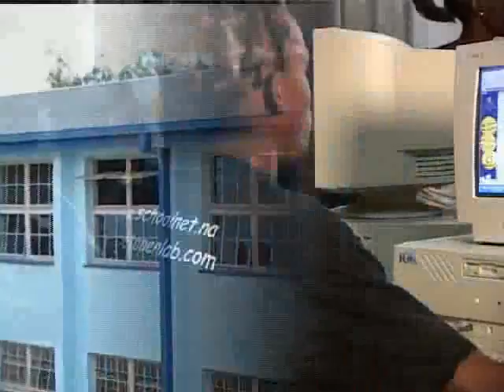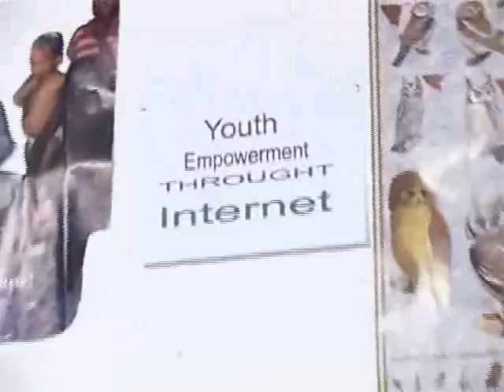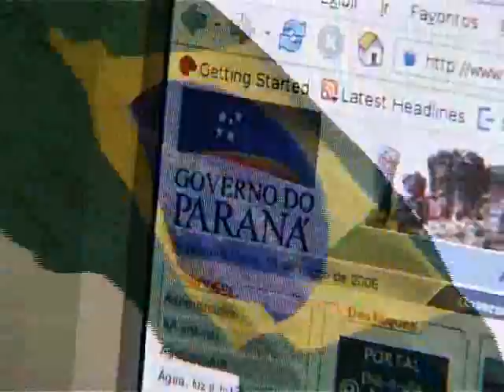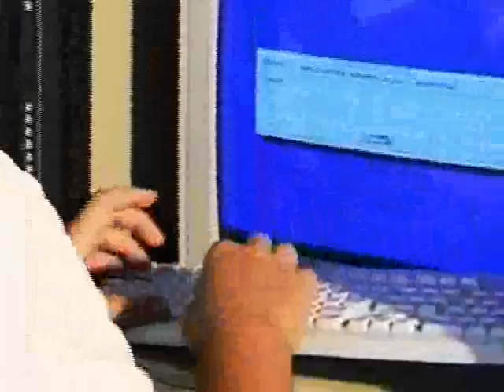The Codebreakers Part 2 of 5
Free and Open Source Software (FOSS) contains 'codes' that can be used, copied, studied, modified and redistributed without restriction. These freedoms that are for all - software developers and users - are highly significant to the developing world as FOSS increases access, ownership and control of information and communication technologies.

The Codebreakers is a global documentary made in early 2006 that investigates how developing countries are using FOSS applications for solving real world problems in sectors such as agriculture, education, healthcare, nature conservation and disaster management. Case studies have come from Africa, Asia Pacific, Latin America and Europe.

Apart from featuring FOSS users and advocates, the film also interviews a number of key persons in the information and communication technology (ICT) sector. This includes founders of the free software movement, as well as top managers in leading IT companies producing proprietary software.

By talking to individuals and organizations across the IT and development spectrum, the film probes how the adoption of FOSS presents opportunities for industry and capacity development, software piracy reduction, and localization and customization for diverse cultural and development needs.